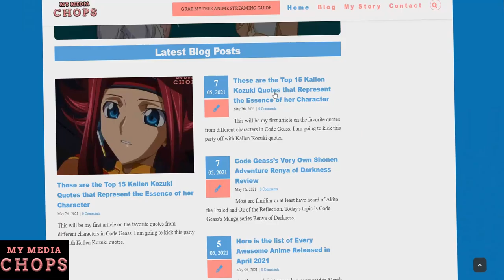These Are the Top 15 Prettiest Women in the Entire Code Geass Universe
The Code Geass Universe is filled with so many beautiful women. In this video, I go through each one in determining who is the most attractive among the group. Will your favorite woman rank high on this list?